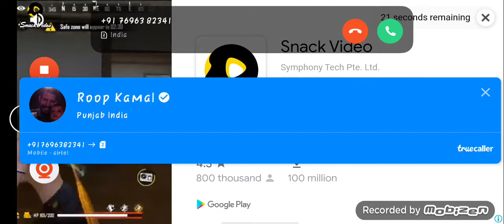HELLO nwighbour KAIRAV SHARAMA